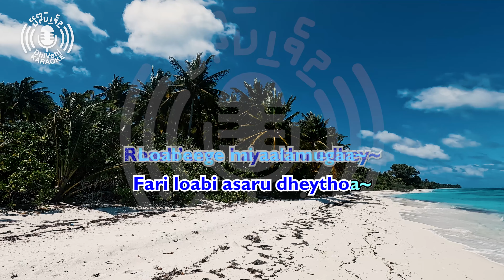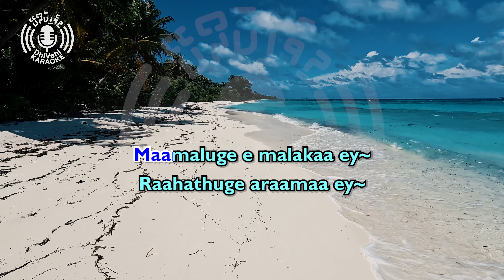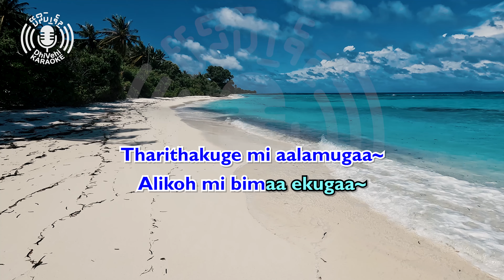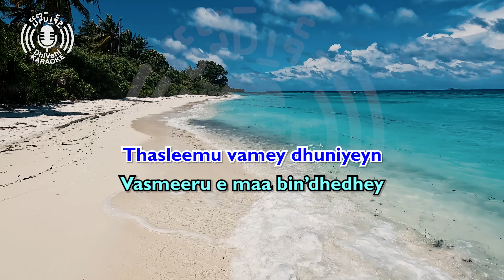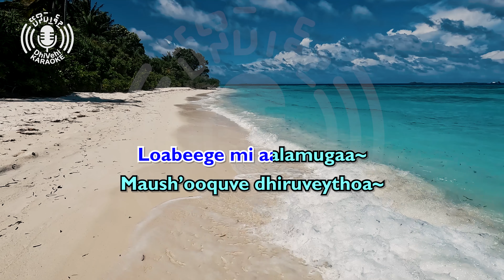Loabeege Mi Aalamugaa - 4k UHD - Karaoke - Latin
The karaoke version of a Hindi song cover in Dhivehi.